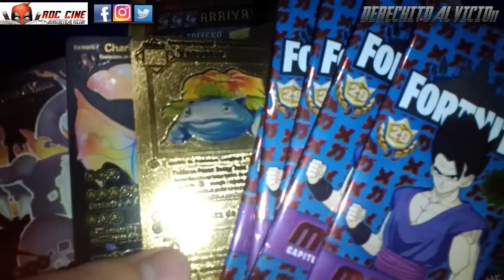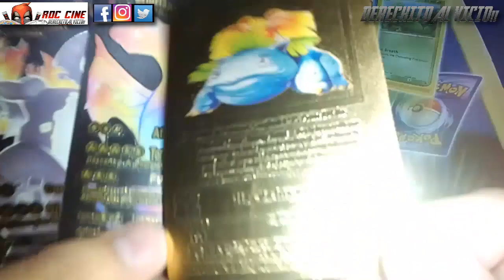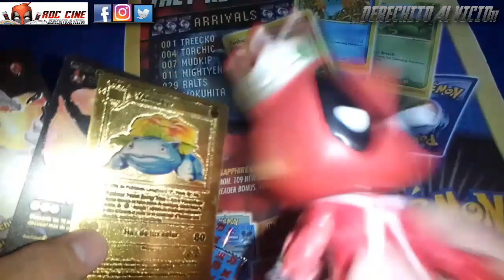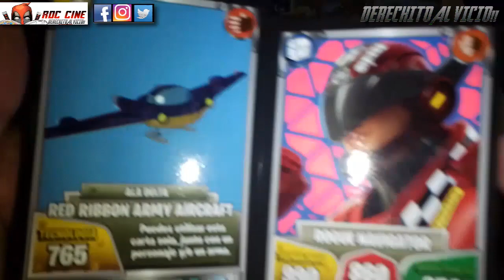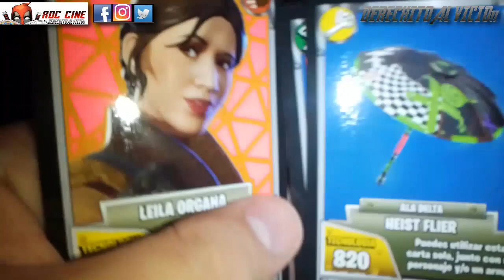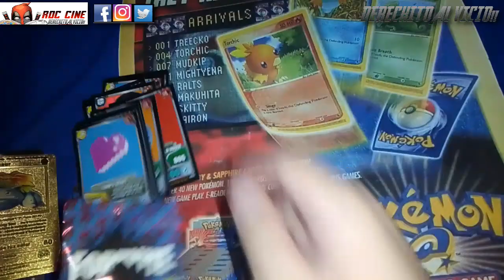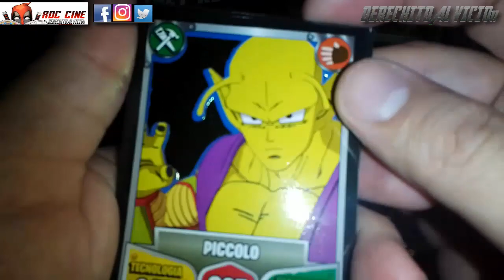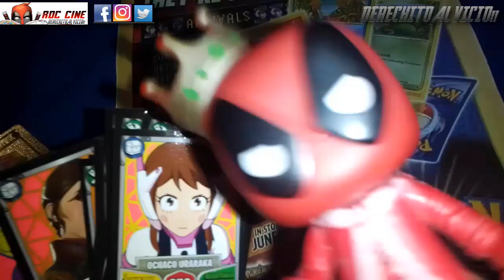[RDC] Unboxing Cartas Fortnite 29 MEGA / Y Cartas Doradas Especiales de Pokemon TCG en Argentina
Derechito al Vicio! Somos RDC Cine y en esta ocasión abriremos mas sobres de Cartas Fortnite 29 Mega de nuestros amigos de Flashgondor junto con un par de Cartas Doradas y Especiales de Pokemon que encontramos en el chino mercado!!!

¿Saldran mas cartas de Star Wars? ¿Es muy rara las de Attack On Titan? ¿Cuantos clones se sumaran a nuestra coleccion? Todo esto y mas descubrilo en nuestro Unboxing de esta semana. No te lo pierdas!! XD